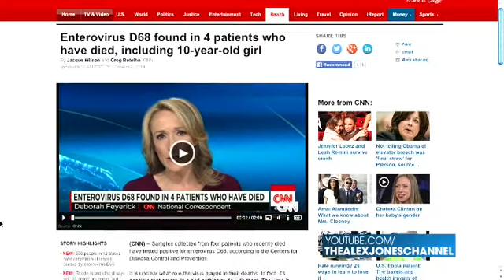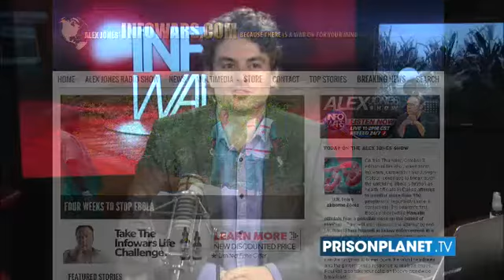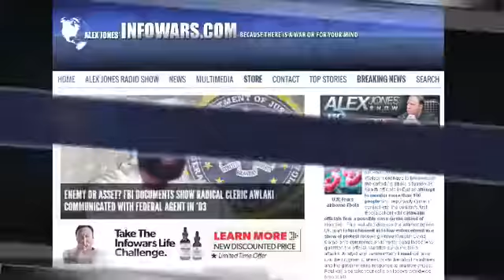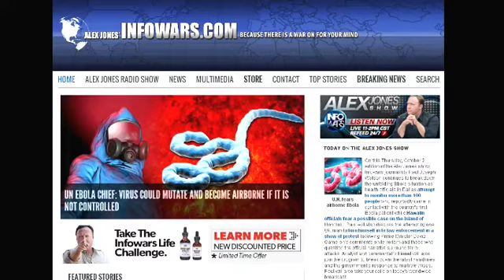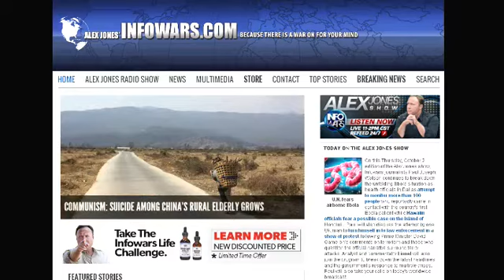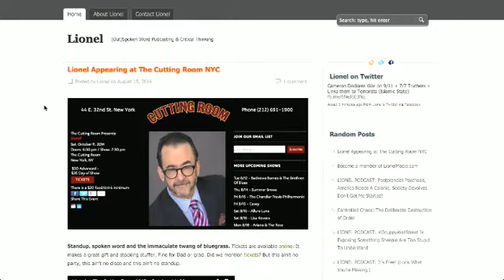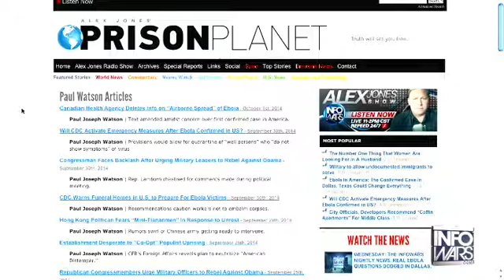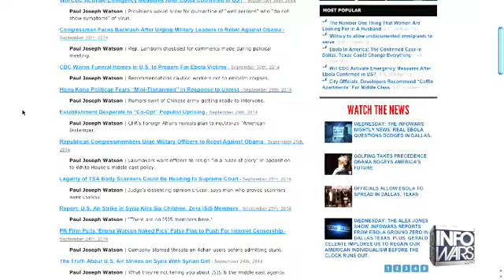The Alex Jones show Thursday October 2nd 2014 part 9 of 12